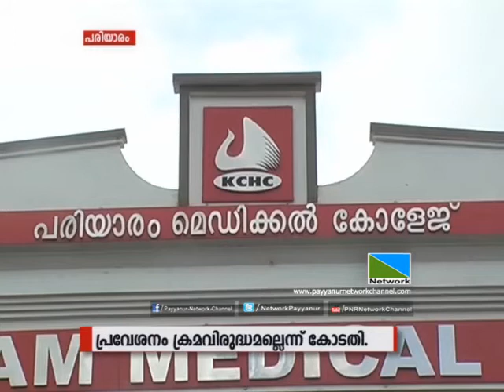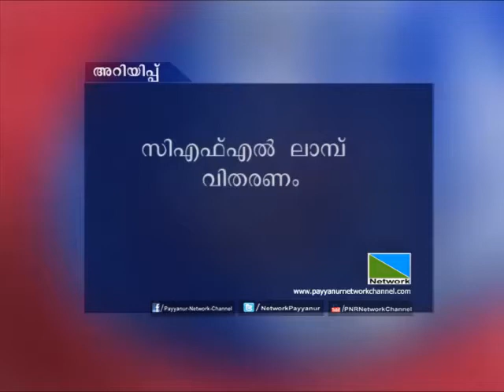12 JUNE 2015